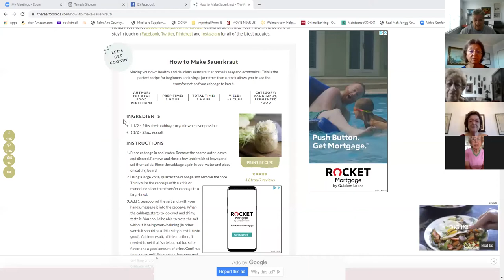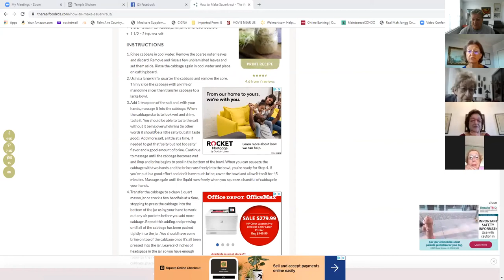Temple Sholom Lecture by Dina Mizrahi on Staying healthy in a Pandemic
Should be interesting today at 10:30 AM, Temple Sholom will sponsor FREE lecture via Zoom, FB live and on their website. Dina Mizrahi. Will discuss what we can do to stay healthy during a pandemic.

"Coronavirus, Health and Safety - What we can do and eat to protect